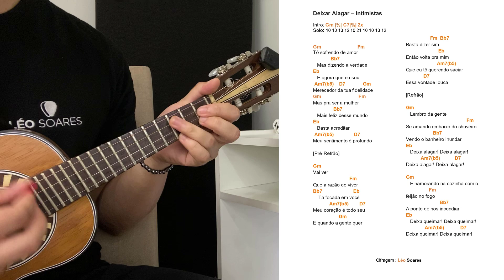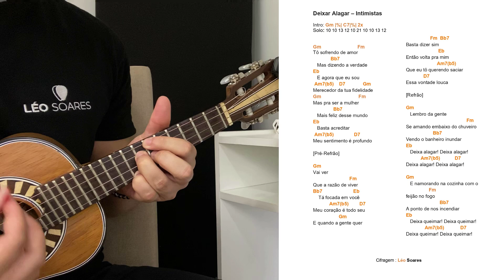APRENDA "DEIXA ALAGAR" INTIMISTAS SIMPLIFICADA com CIFRAS - AULA DE CAVAQUINHO - LÉO SOARES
No vídeo de hoje vamos aprender a música "DEIXA ALAGAR" simplificada Espero que curtam !